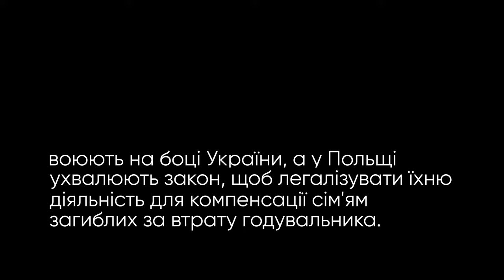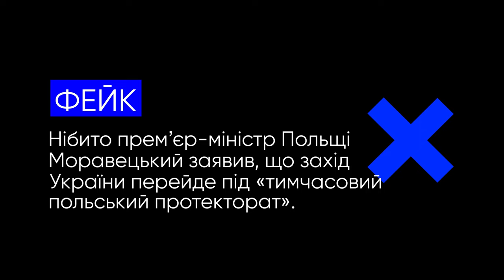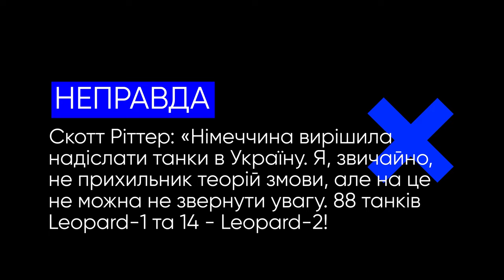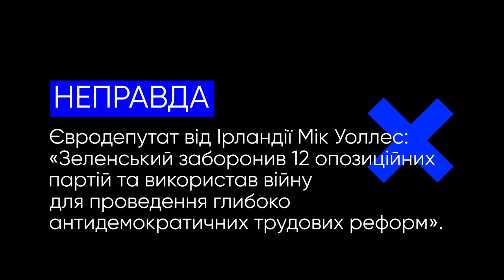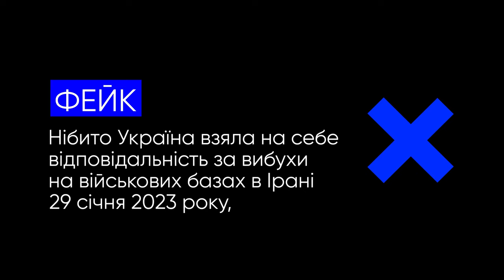Польські найманці, нерухомість на Канарських островах та інші фейки російської пропаганди.VoxCheck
Цього разу російська пропаганда збрехала про:
— вибухи на військових базах в Ірані
— «тимчасовий протекторат» Польщі західних областей України
— кількість танків та їх зв'язок із неонацистським гаслом
— заборону опозиційних партій
— польських найманців
— нерухомість на Канарських островах та Чилі